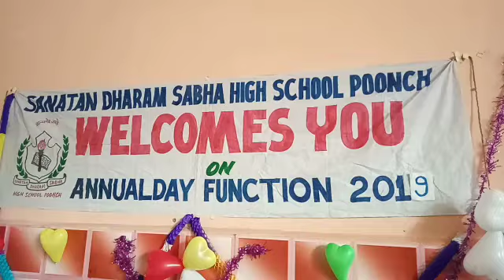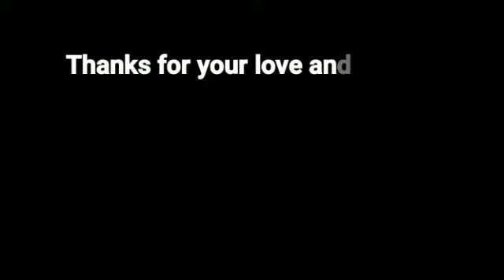Snatan Dharam Sabha High School celebrate's Annual Day PNINEWS, pni news